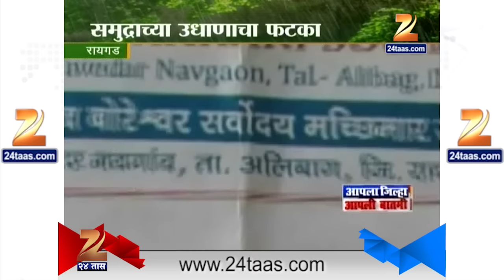Raigad : Threat Of Coast Washing Off Because Of Monsoon